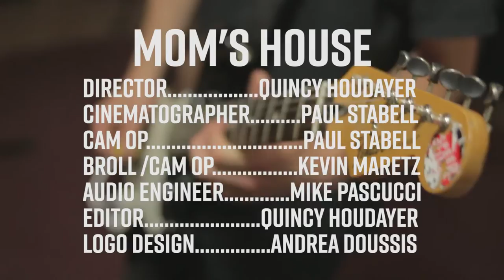Mom's House, Episode #25: Confuschia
Welcome to Moms House. Enjoy the music, and the conversation.
A Young Media Series.

Artist:
Confuschia

Songs:
- Wasting Day
- Bipedal

Crew:
Quincy Houdayer - Director/Editor
Paul Stabell - Cinematographer/Cam Op
Kevin Maretz - Cam Op/B-Roll Cam Op
Mike Pascucci - Audio Engineer
Andrea Doussis - Logo Design